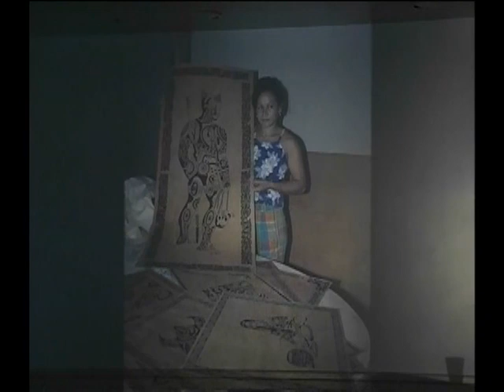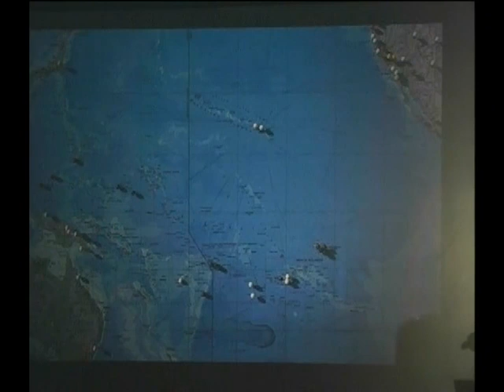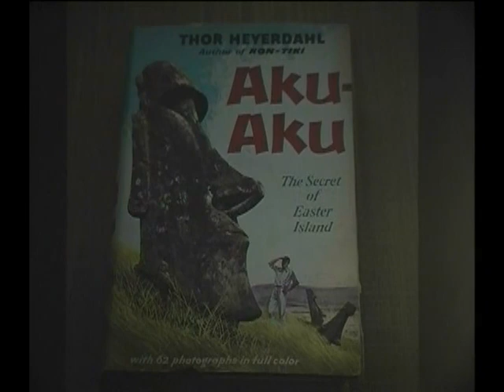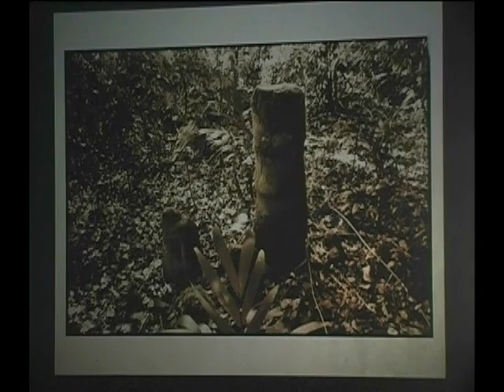Tiki, Mysterious Icon of the Pacific with Doug Nason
Douglas Nason is an anthropologist and professional photographer who travels the world to document his passion for the arts... and appeared in Chris Pfouts' book Hula Dancers and Tiki Gods. In this lecture he describes his travels through the South Pacific in search of the origins of the elusive Tiki gods, taking us from Tiwanaku in the high Andes to remote islands such as Rapa Iti, Easter Island and the Marquesas in search of the elusive origins of Tiki and Kon Tiki. Fascinating information from the author of Night of the Tiki. Take a round the world tour in search of the legend of the Tiki by the one of the world's great photographers. Nason takes us to remote islands, long forbidden to outsiders, in search of lost Tikis. A visual treat for all investigators into the mysteries of the past. Filmed at the Sedona Ancient Mysteries Conference.